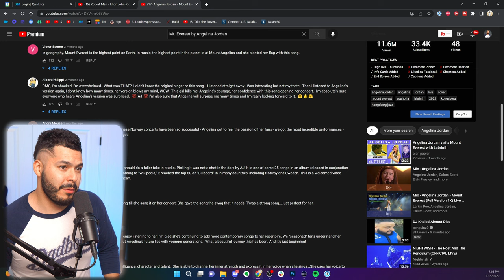Angelina Jordan - Mt. Everest (Reaction!) | her voice SOMEHOW IMPROVES over time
That voice keeps getting better and better.

United States